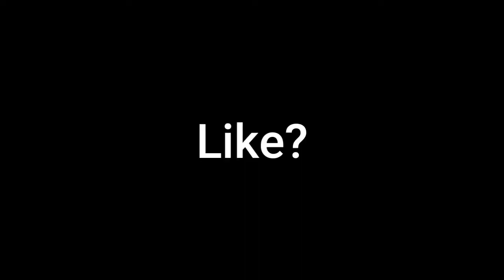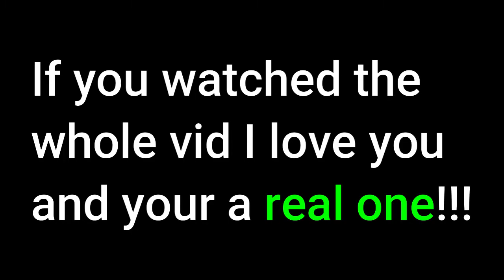CARRYING THE LEGIT DEFAULT WITH TR3YSTAT10N (He's my friend from middle school)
Use code NXLUVSYOU in the fortnite item shop